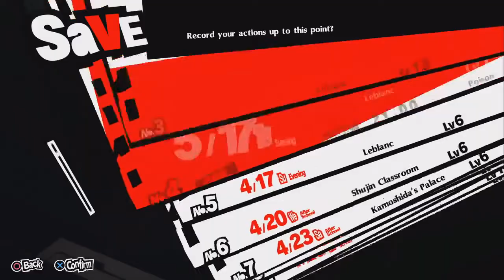Let's Play - Persona 5 Royal - Part 19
Welcome.
Today, a painting, a request and some nice items become available.